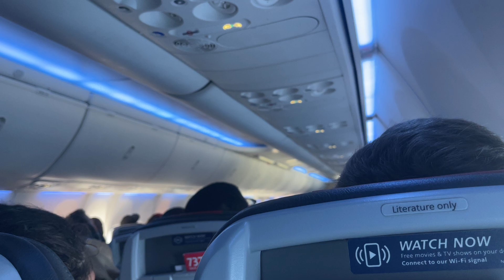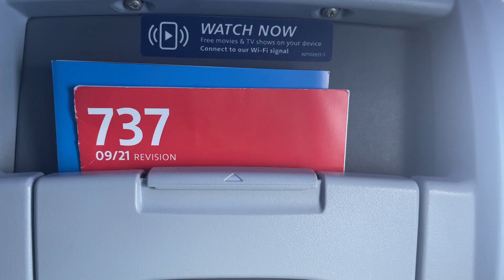Taking off from Donald Sangster International Airport - Montego Bay Jamaica August 6, 2024